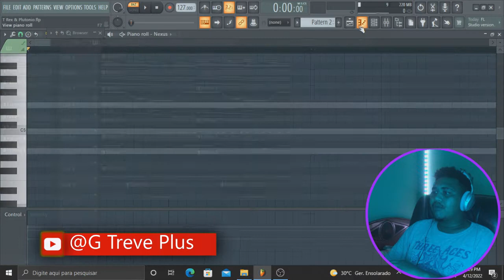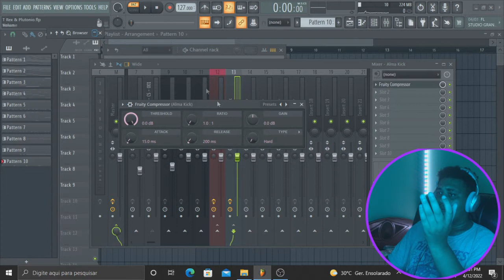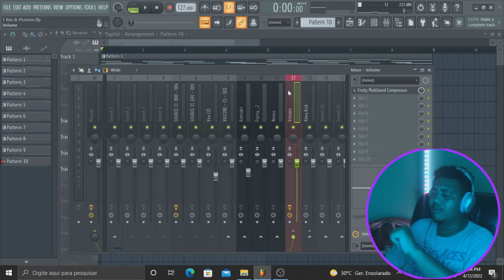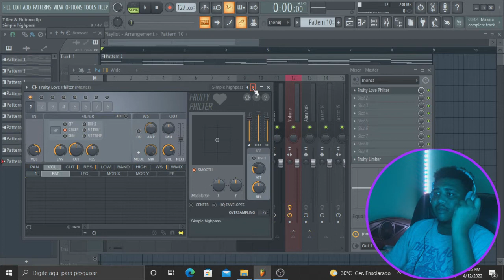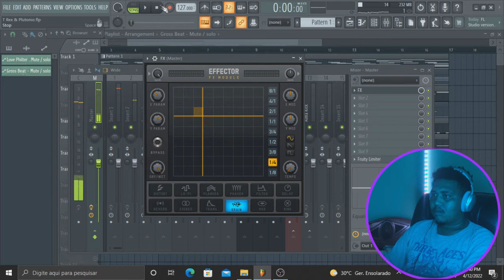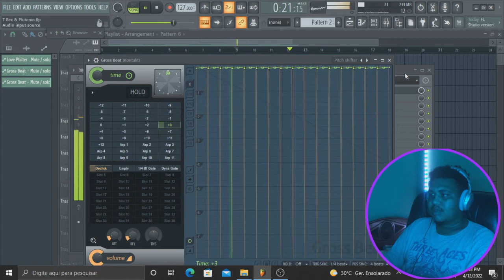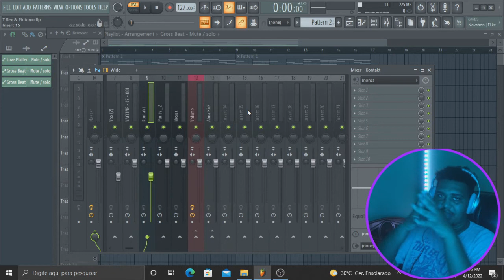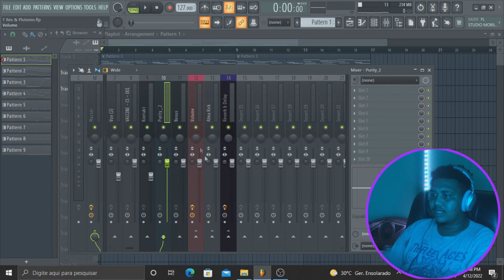Entenda Como Funciona o Mixer no Fl Studio (Canais de Efeitos) - Aula Para Iniciante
Entenda duma vez por todas como mexer no mixer Channel do Fl Studio aula oficialmente para iniciante.